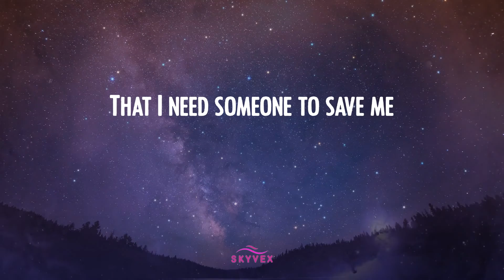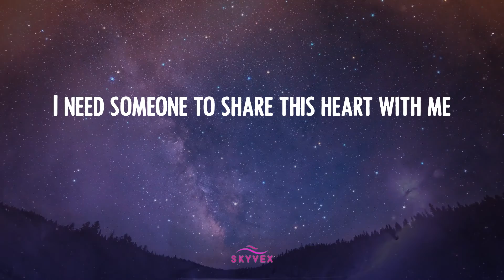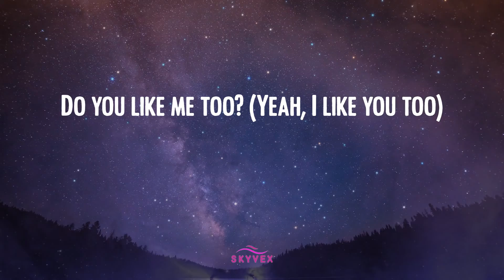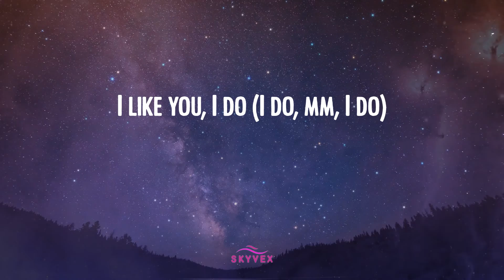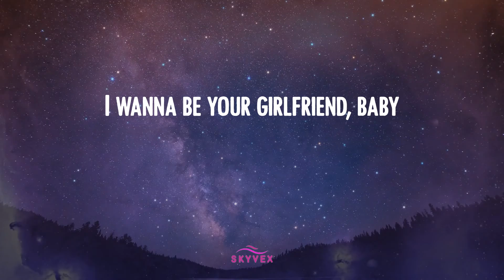Post Malone - I Like You 🌚 (Video Lyric)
Lyric 𝒱ideo: 𝐼 ℒike 𝒴ou - 𝒫ost ℳalone
Post ℳalone 𝓁yrics 𝐼 ℒike 𝒴ou 𝓉iktok

🌚 ℒyrics 𝐼 ℒike 𝒴ou:
Ooh, ℴoh, ℴoh
Ooh, ℴoh